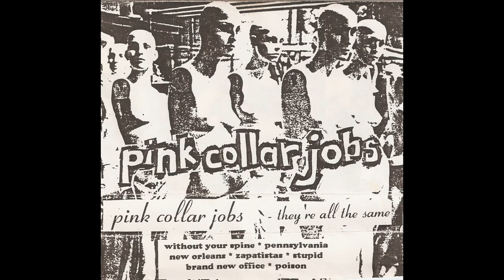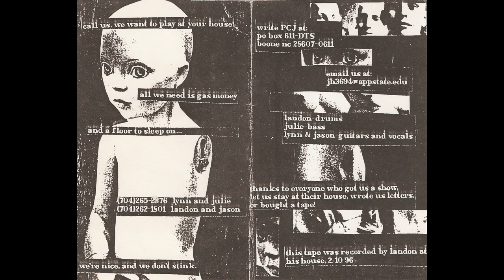Pink Collar Jobs - They're All The Same Cassette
A1 - Without Your Spine 0:00
A2 - Pennsylvania 1.44
A3 - New Orleans 3:39
A4 - Zapatistas 5:28
A5 - Stupid 7.32
A6 - Brand New Office 9:12
A7 - Poison 10:50